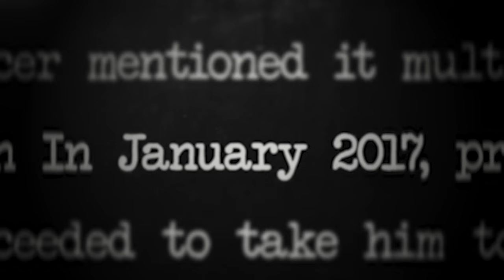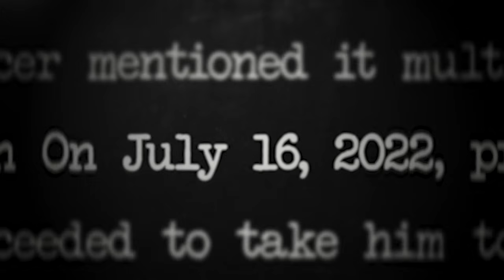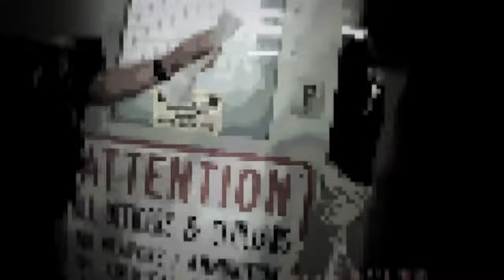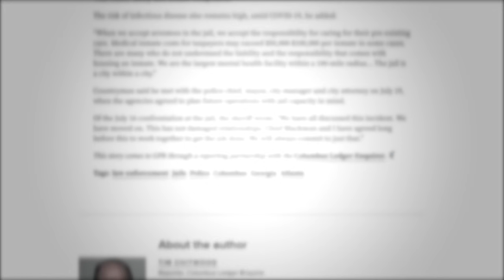When Corrupt Cops Get Stopped By Good Cops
Today we'll be taking a look at some cases where corrupt cops got stopped by good cops!